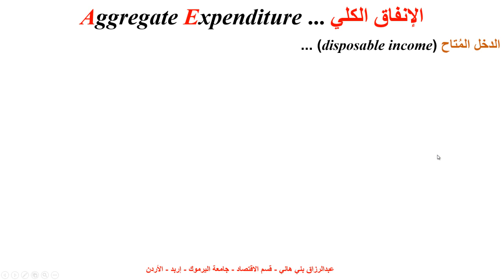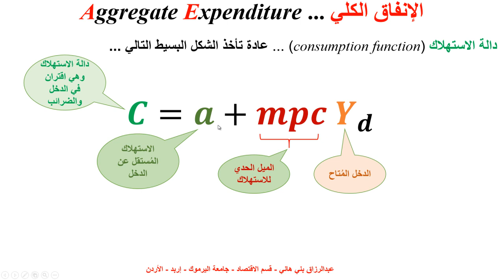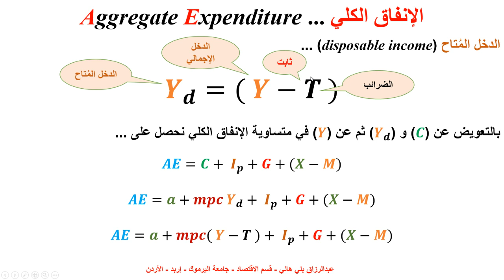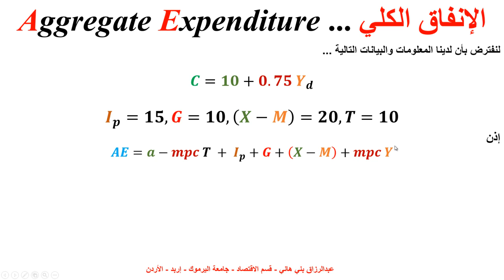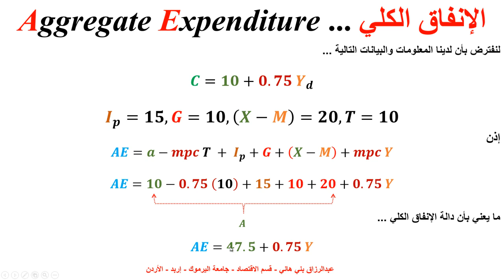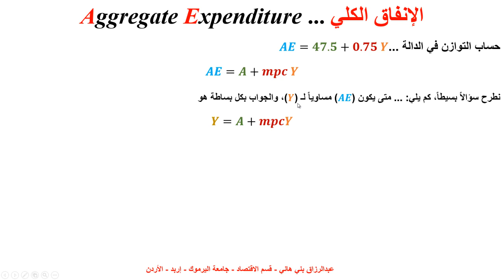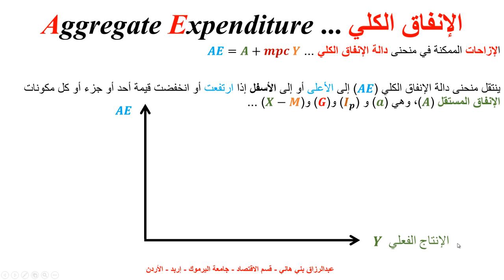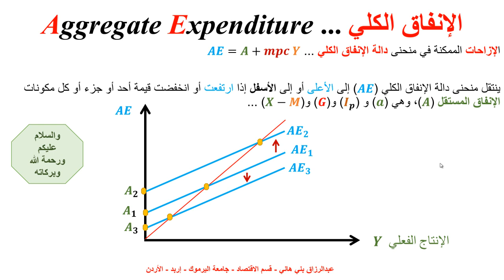الإنفاق الكلي Aggregate Expenditure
يشرح هذا المقطع مبدأ الإنفاق الكلي Aggregate Expenditure وعلاقته بالإنتاج الفعلي والنمو الاقتصادي